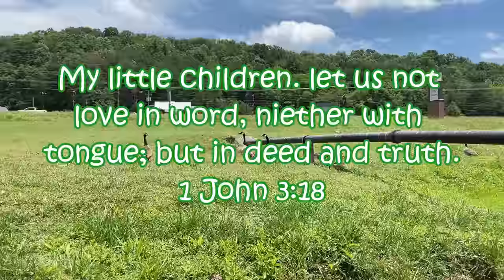Fishing Big Lures in a Small Creek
NEW CFA STORE It has started to feel like summer and i am ready to see if the bigger bass are getting really aggressive in some shallow creeks I wade.  Starting off the day with a whopper plopper 75 to see what's in there.

Amazon Links
4.25 hellgrammite